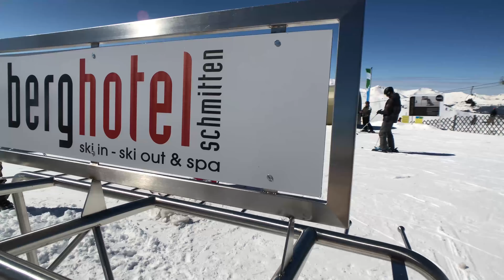An Alpine Wedding | Shula & Mike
Highlights of Shula and Mike's special day getting married in Zell am See, Austria.

Shot on: Sony A7rII | iPhone X  | DJI Mavic Pro